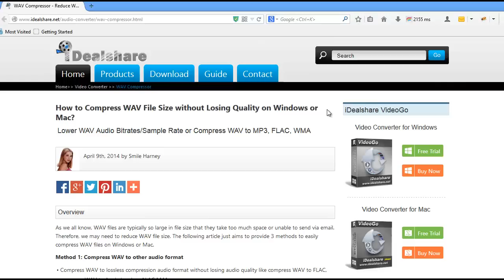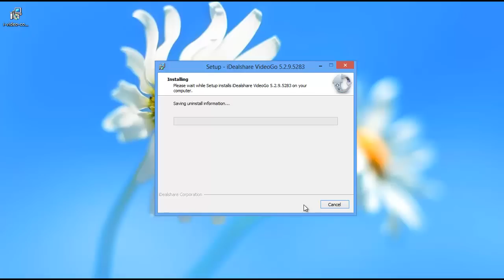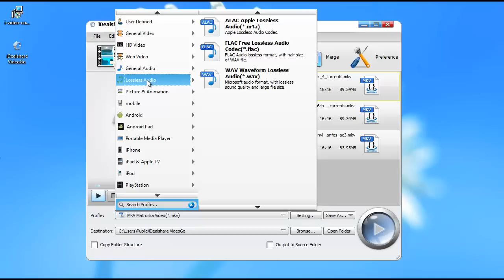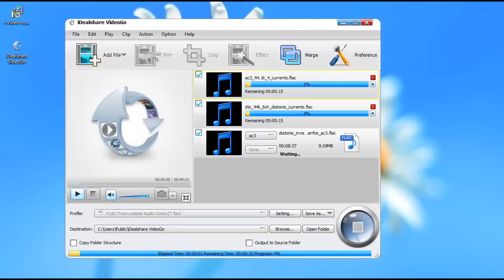How to Compress WAV Audio Files Size?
Want to reduce WAV audio to smaller file size? Besides compressing WAV, also want to compress MP3, FLAC, AIFF, Apple Lossless ALAC M4A, APE, AU and etc?
If so, simple refer to the above video guide or the following article guide

This guide talks about there method to reduce WAV files size, it also applies to reduce other audio formats:
Method 1: Compress WAV to other audio format

    Compress WAV to lossless compression audio format without losing audio quality like compress WAV to FLAC, compress WAV to Apple Lossless ALAC M4A
    Compress WAV to lossy audio format like compress WAV to MP3, compress WAV to WMA, AAC, RA and etc.

Method 2: Lower WAV bit rate

    With this method, we can easily reduce WAV file size without changing WAV audio format.
    The lower the bit rate, the smaller the WAV file size, the lower quality of the WAV audio.
    In most cases, WAV audio quality shows little difference between 128kbps and higher bitrates. WAV quality will become crappier if the bit rate is less than 128kbps.

Method 3: Compress WAV to other audio format as well as lower bit rate

The third way to compress a WAV file size is that we simultaneously apply Method 1 as well as Method 2.